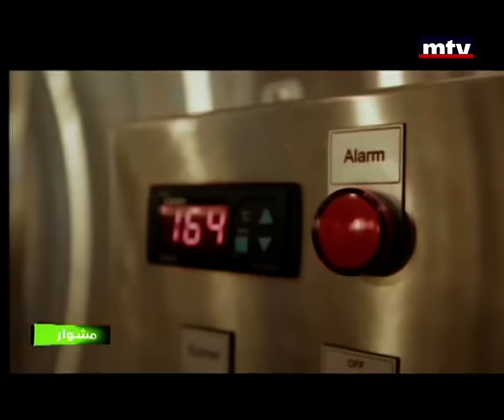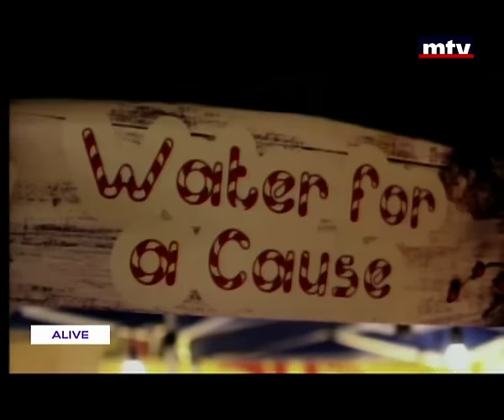إحتفالات الميلاد في بيروت